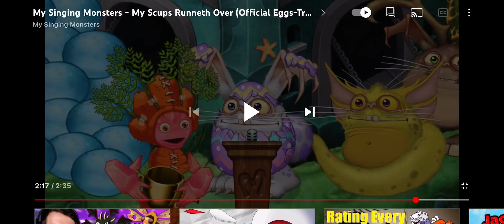EPIC JEEODE EGG REVEALED!! - My Singing Monsters